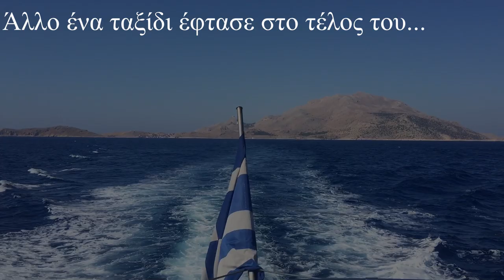Ψαροντούφεκο στο νησί της Χάλκης ~ Spearfishing Stories #3 🌊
Τα πλάνα που ακολουθούν είναι απο το νησί της Χάλκης, η οποία βρίσκεται στο νοτιοανατολικό Αιγαίο και ανήκει στο νησιωτικό σύμπλεγμα των Δωδεκανήσων. Η πρόσβαση της είναι αρκετά εύκολη και γρήγορη, καθώς υπάρχουν ημερήσια καραβάκια απο την Κάμειρο, στην Ρόδο.

Δείτε σε Full HD 1080p!